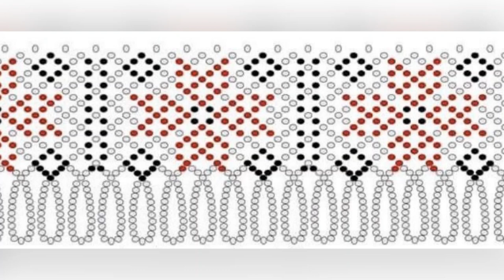Great necklace ideas a peasant made of beads and patterns